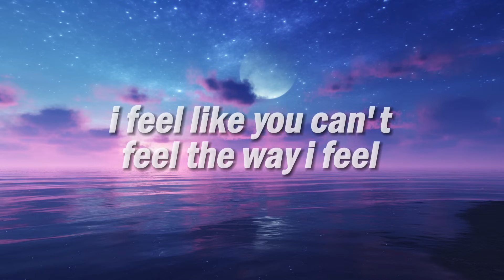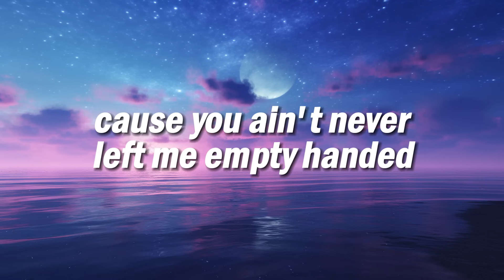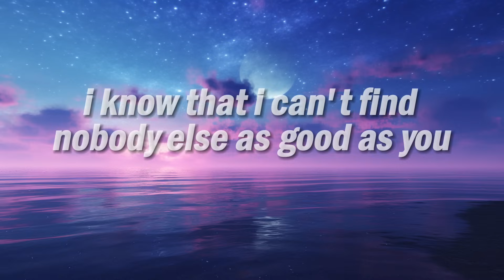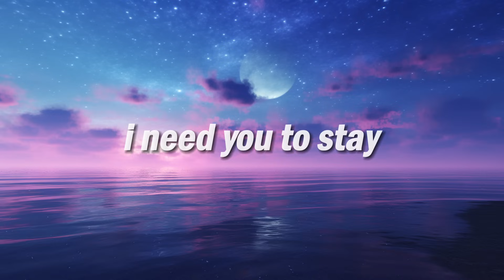The Kid LAROI, Justin Bieber - Stay (Lyrics)